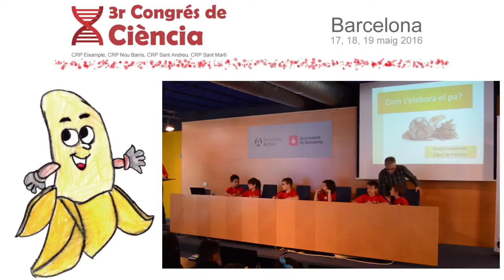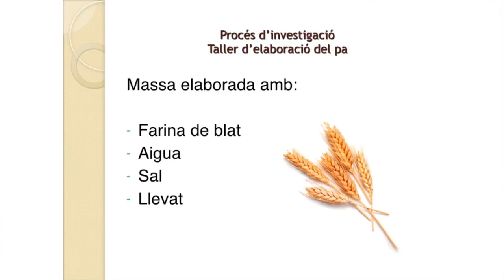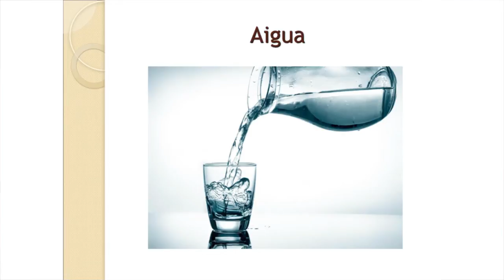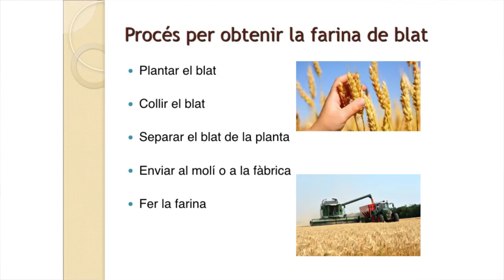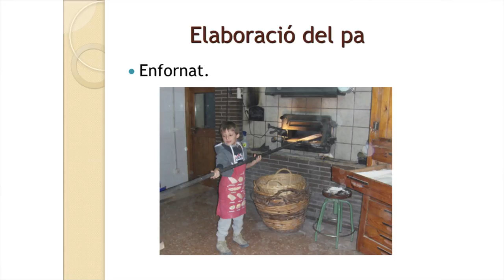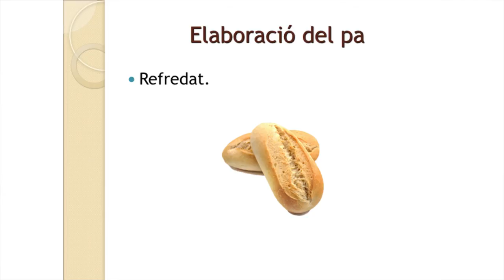ESC Prosperitat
Ponència de 2n de primària de l'escola Prosperitat sobre "Com s'elabora el pa?" presentada al 3r Congrés de ciència a les escoles, el 18 de maig de 2016.